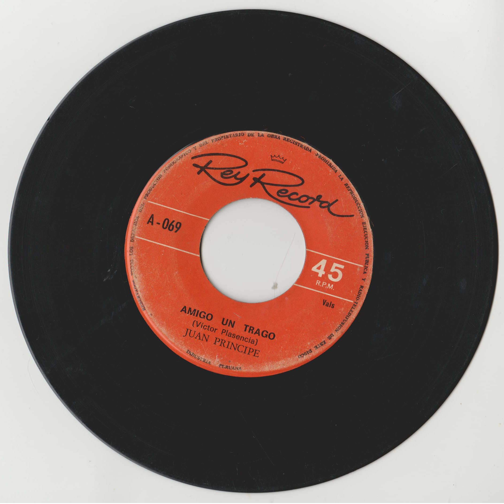Amigo Un Trago - Vals - Juan Principe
Rey Record - Industria Peruana